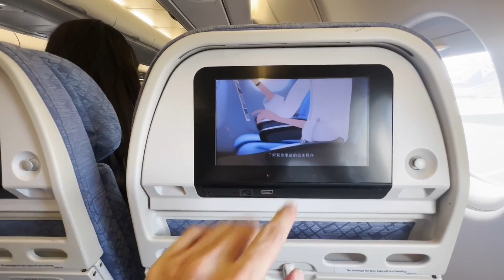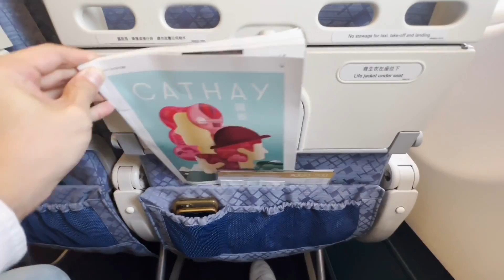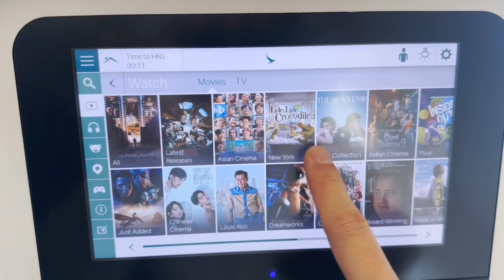Cathay Pacific Flight Review: Manila to Hong Kong | A330-300 Inflight Service | Take Off | Landing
Cathay Pacific Flight Review: Manila to Hong Kong | A330-300 Inflight Service | Take Off | Landing .  Join us on our flight on Cathay Pacific from Manila to Hong Kong!